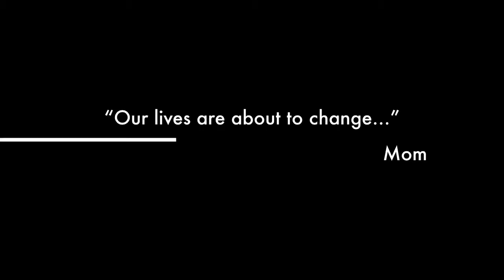Nick In Saudi (Trailer)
My Life was turned upside-down entirely when I moved to a foreign country... Saudi Arabia. Some told me it was a death wish. Some a said it was a once in a lifetime opportunity. I see it as an experience with new challenges to face together with my family.
Predicted release date for first episode is Friday, January 3rd 2014